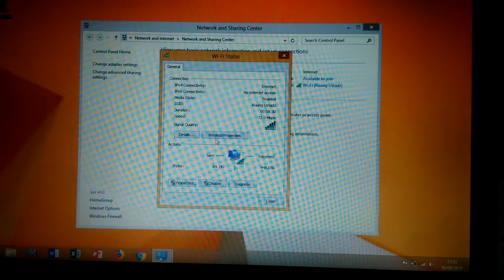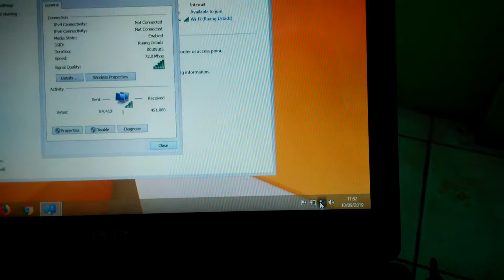Cara Menghapus Password Wifi Internet yang Sudah Menempel pada Wifi Laptop | Komputer